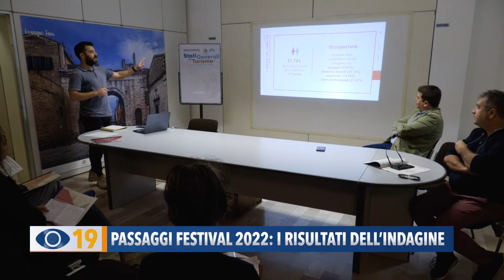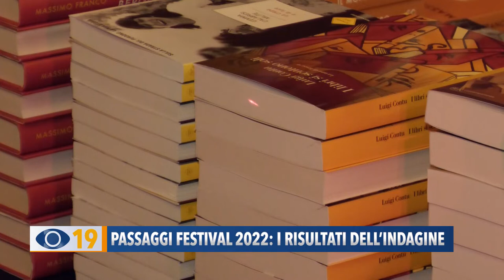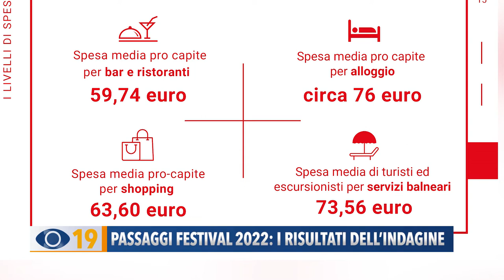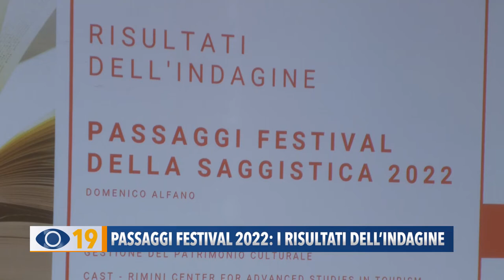Passaggi Festival 2022: i risultati dell'indagine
Pubblico istruito e con una buona capacità di spesa. Presentata l'indagine di Domenico Alfano sulla 10^ edizione di Passaggi Festival. Quattro visitatori su 10 sono turisti e la platea è costituita per il 60% da donne e da un pubblico over 40.